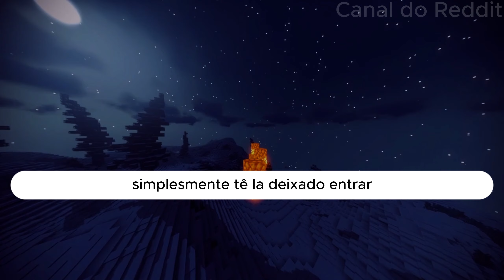Ex MENTE durante o DIVÓRCIO para me PRENDER e, em vez disso, ele fica com REMORSO.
00:00 intro
00:13 Saindo do relacionamento tóxico com estilo
05:21 Ex mente durante o divórcio para me prender e, em vez disso, ele fica com remorso.
08:22 Não pode comprar uma pizza a um morador de rua? Muito bem por mim.
11:57 Ela é adotada para conseguir o que quer
14:52 Karen acha que estou "aproveitando" seu filho adulto

Canal do reddit
Canal do reddit
Canal do reddit

Canal INSANO criado com o intuito de mostrar HISTORIAS, CONTOS, RELATOS REAIS DO REDDIT, como o AskReddit, EntitledPeople e outros. CONFISSÕES e casos interessantes das COMUNIDADE.

ESCREVA  suas opiniões e relatos na aba de comentários .